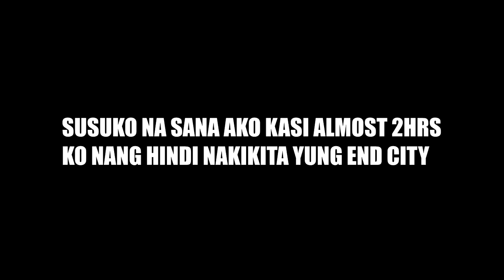I FOUND DOUBLE ELYTRA IN MINECRAFT HARDCORE #23 (TAGALOG)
The real adventure begins : )